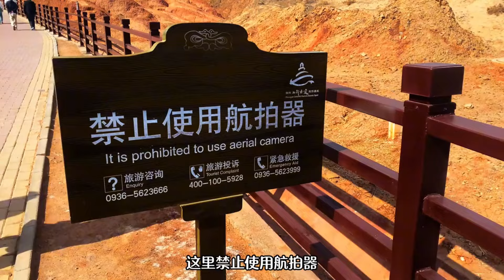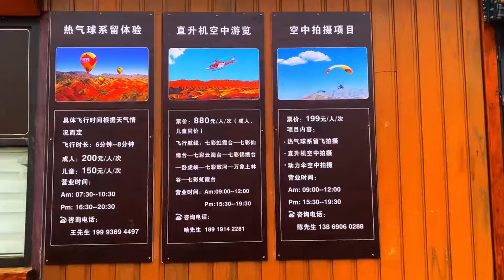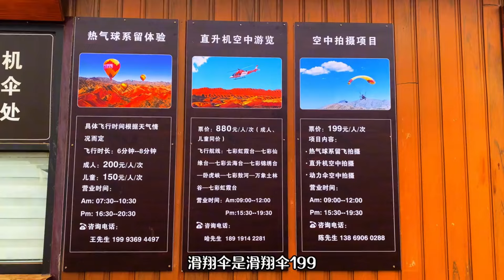单车骑行大西北来到张掖，打卡七彩丹霞太壮观，想看到全凭运气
朋友们大家好，我是旅行者土豆，
一个热爱旅行的四川90后妹子，喜欢徒步、骑行，喜欢在路上
2019年，徒步318川藏线进藏
2020年，从四川出发开始徒步，后经丙察察进藏，随后单车骑行新藏线，穿越西藏阿里无人区
2021年，骑西藏车穿越中国最美公路-新疆独库公路
2023年，时隔一年多重新背起背包，再次踏上旅途，此刻正在挑战重装徒步      318川藏线